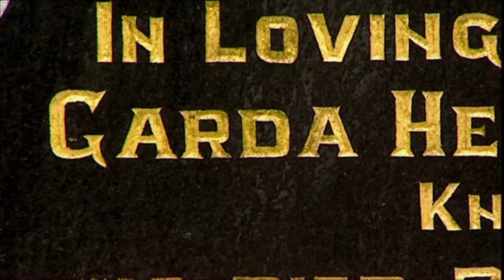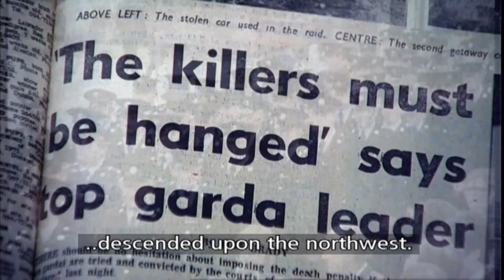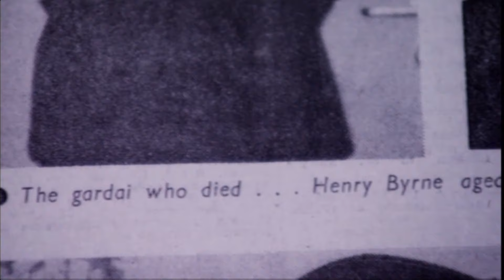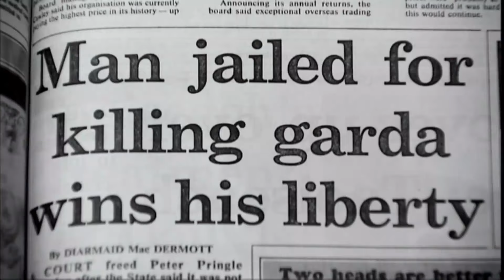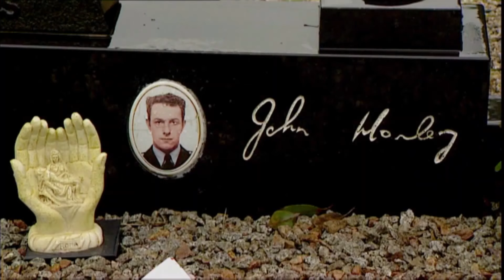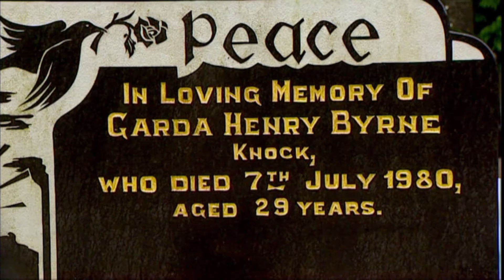Murder of Garda John Francis Morley and Garda Henry Gerard Byrne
Henry Byrne and John Morley, two officers of the Garda Síochána, the police force of Ireland, were murdered on 7 July 1980 by alleged members of the Irish National Liberation Army (INLA) during a pursuit in the aftermath of a bank robbery near Loughglynn, County Roscommon.[citation needed] The officers' deaths provoked national outrage. Three men were apprehended, convicted and sentenced to death for capital murder. Two of the sentences were later reduced to 40 years imprisonment while the third was overturned.

Bank robbery
On 7 July 1980 three armed and masked men raided the Bank of Ireland in Ballaghaderreen, County Roscommon. The group held staff and customers at gunpoint before leaving with IR£35,000. The Gardaí (Irish police) arrived on the scene but were unarmed and were unable to stop the armed men from escaping in a blue Ford Cortina.[1] The perpetrators were intercepted by a Garda patrol car from Castlerea station with four Gardaí, including Detective John Morley, who was armed with an Uzi submachine gun. The two cars collided at Shannon's Cross, Aghaderry, Loughglinn. One of the raiders jumped out of the Cortina and sprayed the patrol car with bullets, killing Garda Henry Byrne.

One man left the Cortina and ran off while his two accomplices – wearing balaclavas – ran in the opposite direction. There was an exchange of shots in which Morley is believed to have wounded one of the men, but he himself was fatally wounded. Both of these men were later apprehended, while a third man - Peter Pringle- was arrested in the city of Galway almost two weeks later. The two other Gardaí - Sergeant Mick O'Malley and Garda Derek O'Kelly - survived the shootout.

Garda Síochána officers
John Francis Morley, born 1942 in Knock, County Mayo, was a Garda Síochána detective. Morley was married with two sons, Shane and Gordon and a daughter, Gillian. Morley had also been a noted Gaelic Footballer and was considered one of the best centre backs in the history of Connacht football. He played 112 league and championship games for Mayo between 1961–1974.[2][3]

Henry Byrne, born 1950 in Knock, County Mayo, was an officer in the Gardaí. Byrne was married with two children and his wife was pregnant with a third at the time of his death.

Aftermath
The event drew considerable national media commentary in Ireland. Byrne and Morley were the fifth and sixth Gardaí officers to die in the Troubles, and the 21st and 22nd Gardaí to die violently since the foundation of the state in 1922.

Morley and Byrne were posthumously awarded the Scott Medal for their actions. The medals were presented to their families at a special ceremony in Templemore in 1982.

The three men apprehended were Peter Pringle, Patrick McCann, and Colm O'Shea. Because a portion of funding for the Irish National Liberation Army (INLA), a Republican paramilitary organisation, came from bank robberies, the three robbery suspects were identified as being associated with the INLA. This claim was disputed by advocates for the Irish Republican Socialist Party, the INLA's political wing, who stated that only one of the men (Pringle) had had a peripheral connection with the Irish Republican organisation some years earlier.

All three men were found guilty of murder and sentenced to death by hanging. Two weeks before their execution dates in June 1981, their sentences were commuted to 40 years imprisonment with no chance of parole. Pringle always denied any involvement in the crime and his conviction was overturned by the high court in 1995 due to discrepancies in the evidence. In September 2012, Colm O'Shea was one of Ireland's longest-serving prisoners, but he failed in an appeal to the High Court for remission of his sentence which determined O'Shea was not entitled to the standard 30-year remission. However, in July 2013, the Irish Supreme Court ruled that a prisoner serving 40 years for capital murder was entitled to the normal remission on his sentence if he met the conditions applied to other inmates. As a result, the prison authorities found that both O'Shea and McCann had already served the required 30-year term in jail and they were consequently released from Portlaoise Prison. The details of their releases were not published in the national press until October 2013.